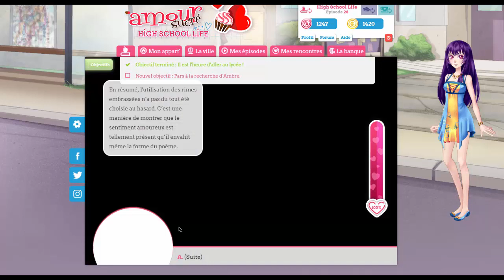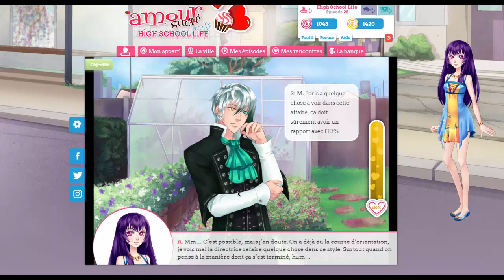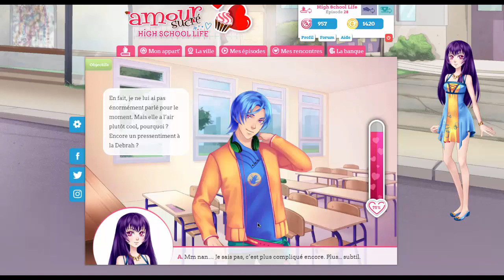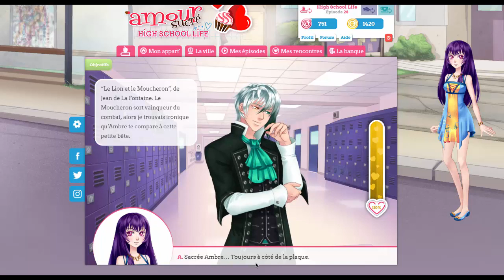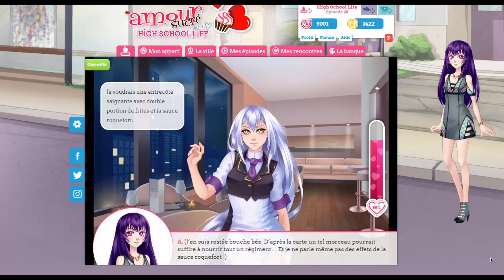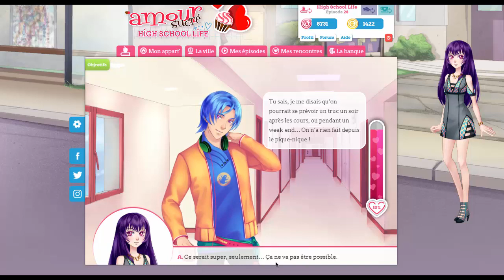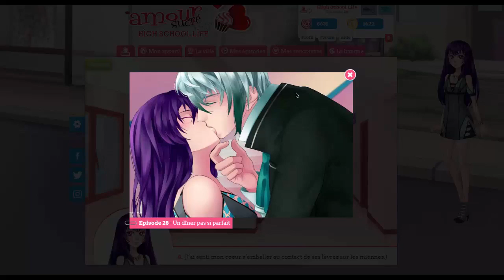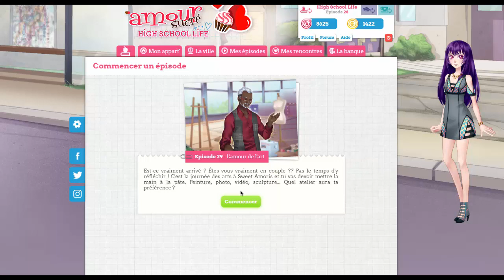Amour sucré HSL - épisode 28 [Lysandre]